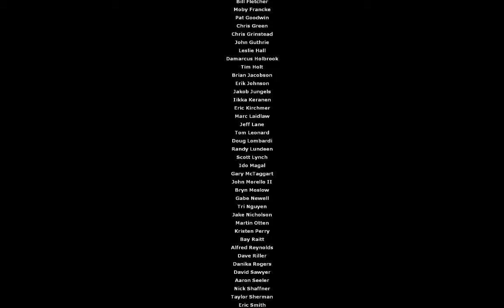Поиграем в Half-Life 2 - прохождение # 32. Конец.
Встречаемся со всеми главными героями в офисе Брина.
Брина предают и он пытается сбежать с помощью телепорта.
Мы ломаем телепорт, тем самым взрывая башню цитадели и...
Всё конец!
Получаем достижение - "Коллапс сингулярности"

Для быстрого поиска канала используйте тег - Гимлат
(тег Gimlat автоматически исправляется на Gimlet)